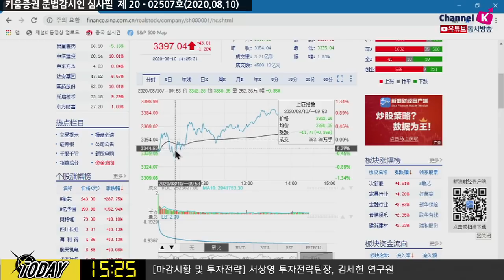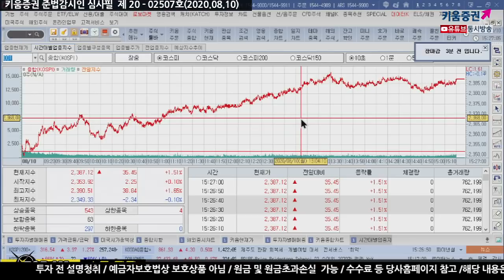'코스피 2,386p' 서상영 팀장 "걱정은 조정 나올때 하면 됩니다"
여도은 채널K 앵커, 서상영 키움증권 투자전략팀장, 김세헌 키움증권 투자전략팀 연구원
「구독」과 「좋아요」 눌러주세요~